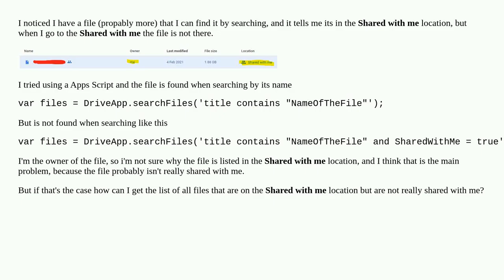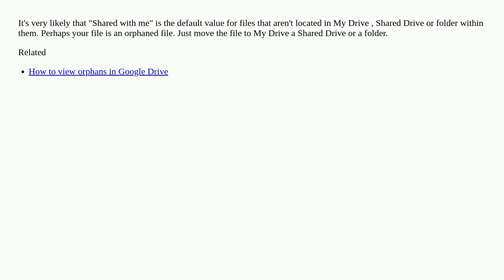File not showing on "Shared with me", even with a Apps Script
A special thanks goes out to the community